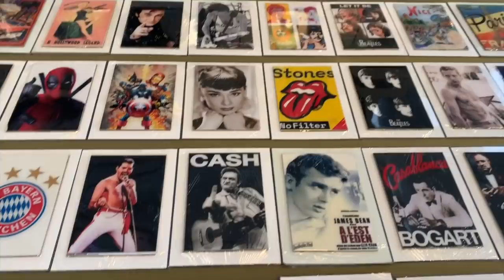TRAVEL VLOG & STORYTIME: Is Nice, France nice????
On a Europe trip for a month. 9 countries, 14 cities and a carry on. Taking you all with us for the journey. This adventure: Nice, France. Watch us take what we thought was a 'wine tour' lol.